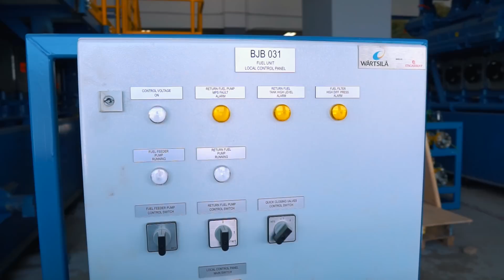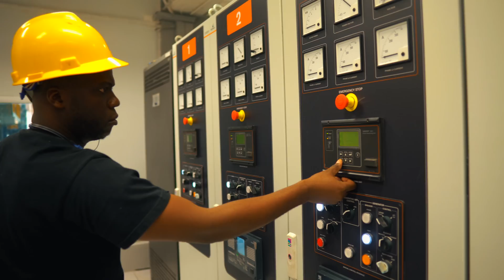Project highlight: Mikano international installed 4 units of WARTSILA generators for NPPC.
Mikano International Power Division installed 4 units of WARTSILA generators for NNPC  in an area space of 649 square running at a low speed of 750 rpm designed to last for 25 years.